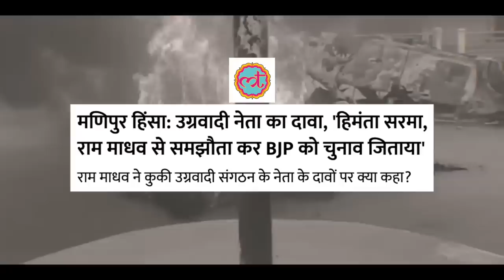हंसते-खेलते Manipur का क्या हाल कर दिया BJP की 'ट्रबल इंजन' सरकार ने... देखिए वीडियो